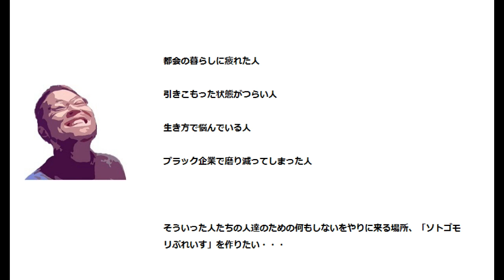【空き家DIYと電光２種の勉強を並行してやる】空き家のリフォームも３年目に突入！ようやく自分の部屋ができてきた